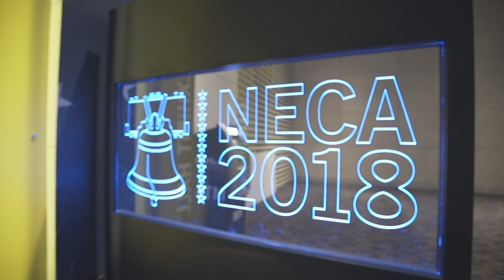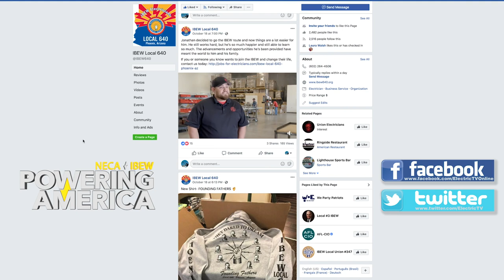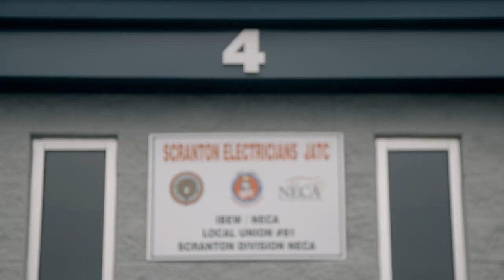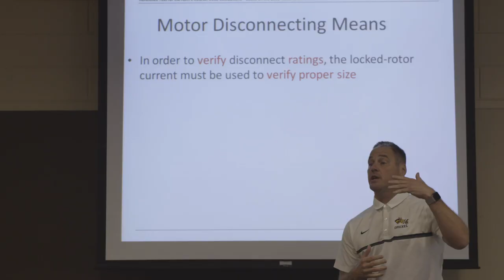The NECA/IBEW Powering America Team Invests in a Readily Available Workforce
The NECA/IBEW Powering America team’s recruiting efforts were on display at the 2018 NECA Show in Philadelphia. More than 2,500 local area apprentices gathered to hear from national leadership on what it means to be a part of the NECA/IBEW partnership. It’s clear they’re invested in building a workforce that’s ready for your next project.